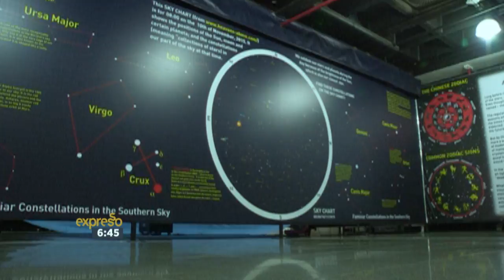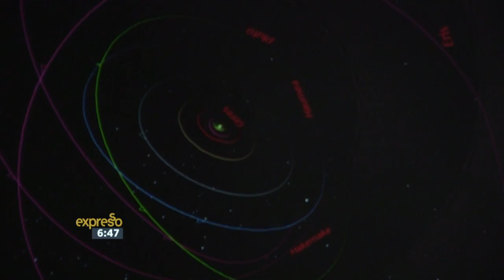Sci Bono’s New Planetarium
We visit the Sci-Bono Discovery Centre’s new planetarium, which was donated to South Africa as part of on-going educational development partnerships between the South African and Chinese governments.